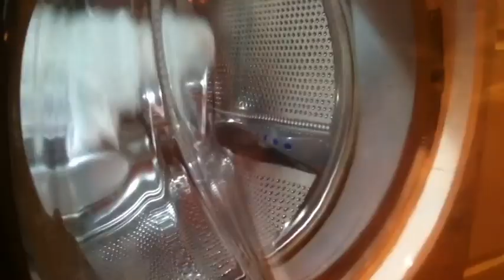The Dirt buster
imovie example on iphone